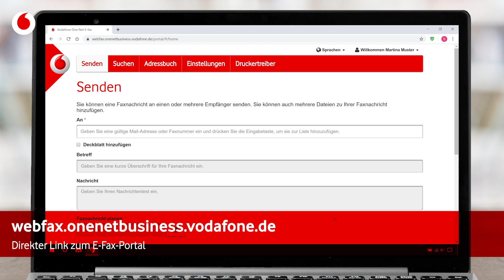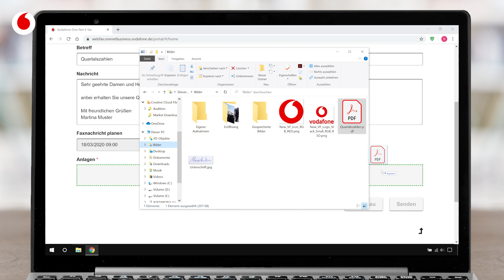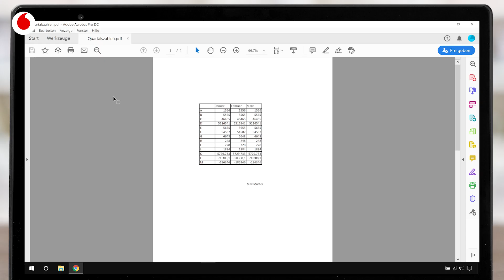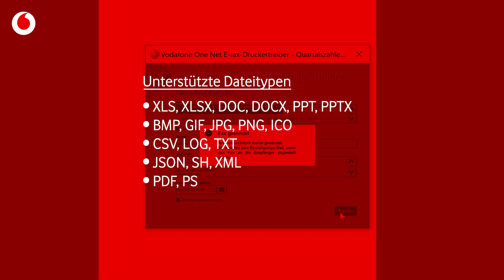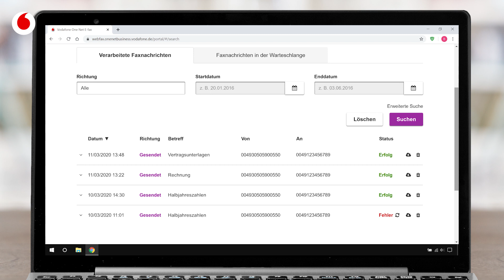One Net E-Fax - Senden und Empfangen (Nutzer)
Dieses Video zeigt, wie Sie One Net E-Faxe senden und empfangen.
In unserem Video „Erste Schritte“ sehen Sie, wie Sie die E-FAX-Funktion grundlegend einstellen.
Ihr Vodafone BusinessTeam

Sie möchten auf dem Laufenden bleiben und immer über neue Videos informiert sein?